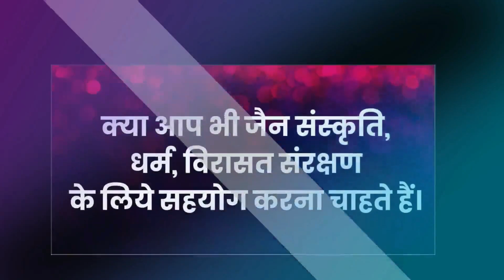Ep.2221 तीर्थों का होगा कायाकल्प, फिर जैन व्यापारी की….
जब आवाज उठेगी तो तीर्थ का होगा कायाकल्प
और जैन ज्वैलर की गोली मारकर हत्या, लूट
रविवार 26 नवंबर को 108 संतों+के सान्निध्य में दिगंबर-श्वेतांबर मिलकर मनायेंगे 2550 वां भगवान महावीर स्वामी मोक्ष कल्याणक महोत्सव, आई पी इंदोर स्टेडियम
200 किलो का चंदोवा